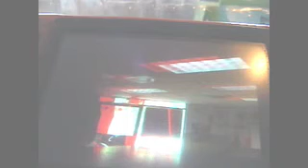DONUT MAN THE 3D MOVIE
the donutman in his 1st 3d movie